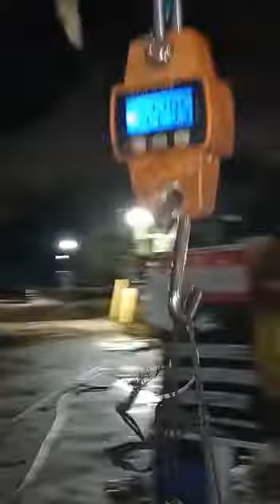8 de março de 2023